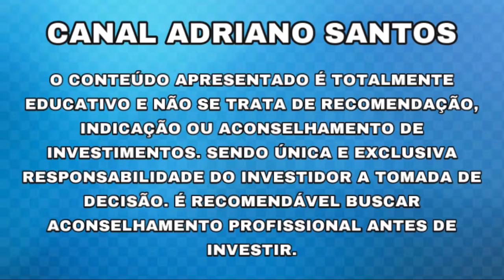AÇÃO DECOLA NA SUA ESTREIA!! - Adriano Santos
MATERIAL PARA ESTUDOS QUE INDICO!!

INFORMAÇÕES SOBRE: JALL3 / BBSE3 / PSSA3